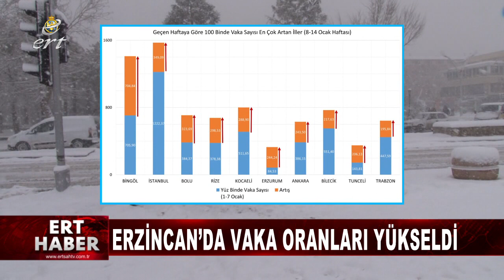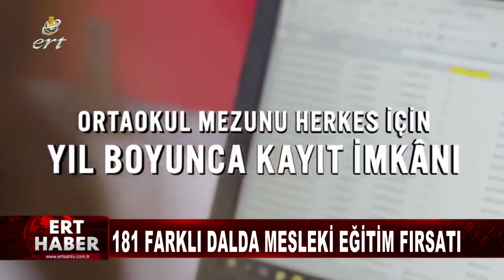25 01 2022 HABERLER